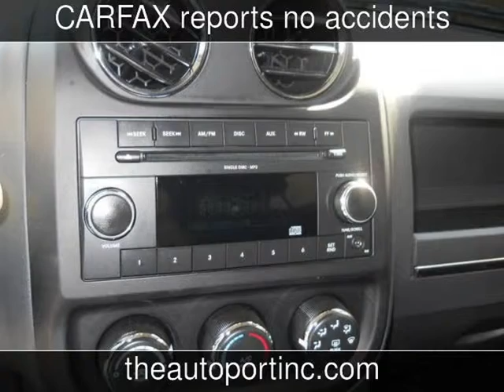2012 Jeep Patriot Sport Used Cars - Clearwater,Florida